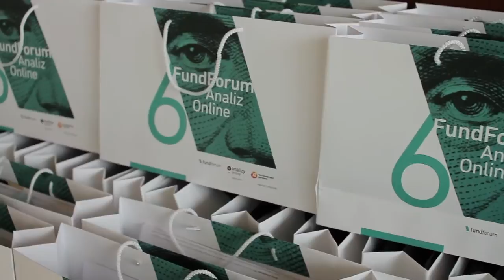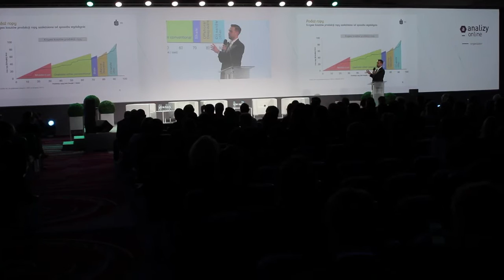6 Fund Forum Analiz Online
Relacja z szóstej edycji konferencji Fund Forum Analiz Online, która odbyła się 10 marca 2016 roku w Warszawie.